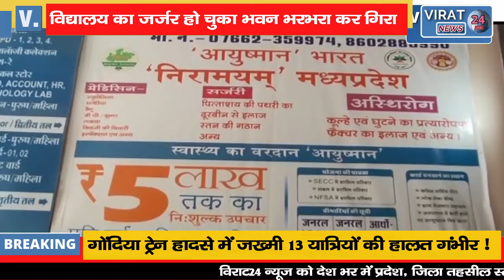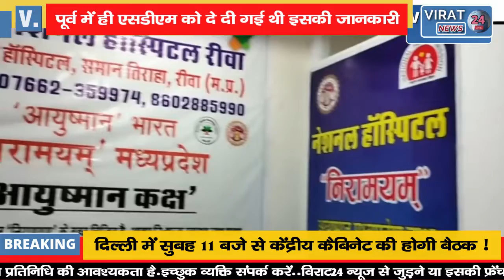अधिकारीयों को जानकारी होने के बावजूद नहीं लिया कोई एक्शन, भरभरा कर गिरा स्कूल का भवन !